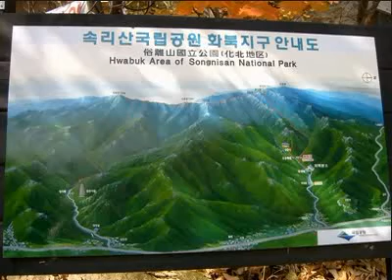속리 by ik8906